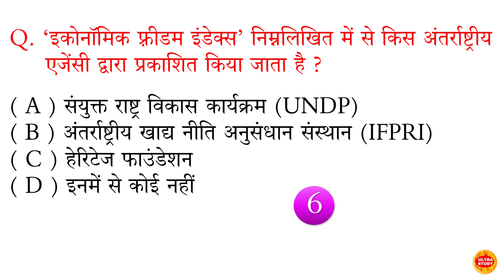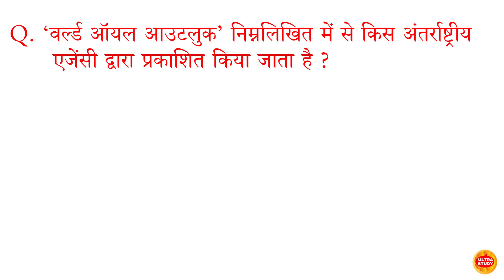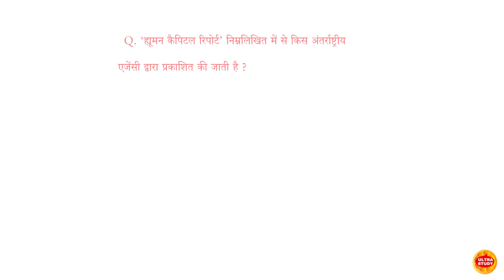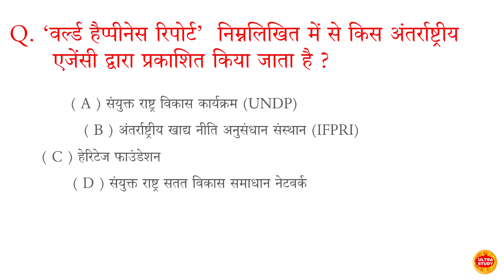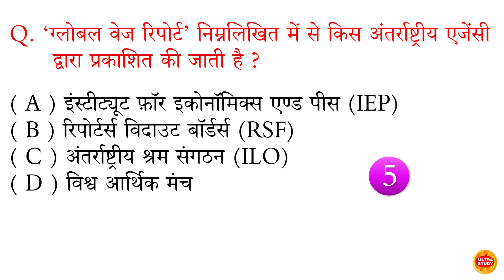Reports Published by International Organizations l अंतर्राष्ट्रीय संगठनों द्वारा प्रकाशित रिपोर्ट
international organizations reports
reports of international organizations
list of reports published by international organizations
reports published by international organizations
names of reports published by organisations
index and report
national and international reports
अंतर्राष्ट्रीय रिपोर्ट
अंतर्राष्ट्रीय संगठनों द्वारा प्रकाशित रिपोर्ट
static gk
current affairs
international organizations
international organisations